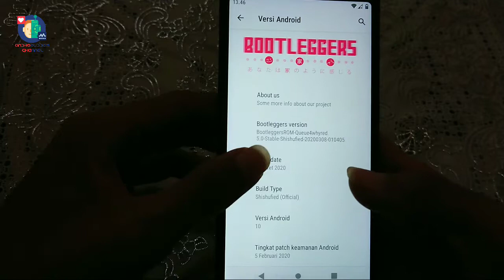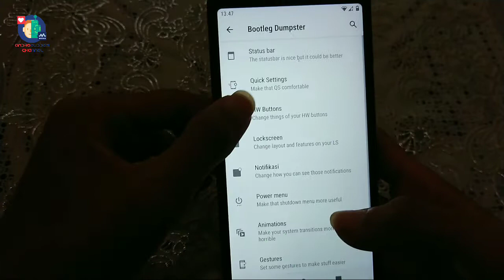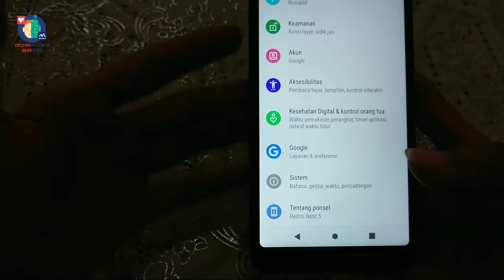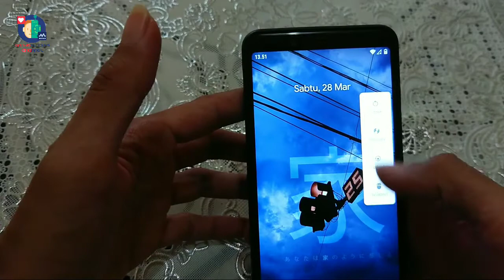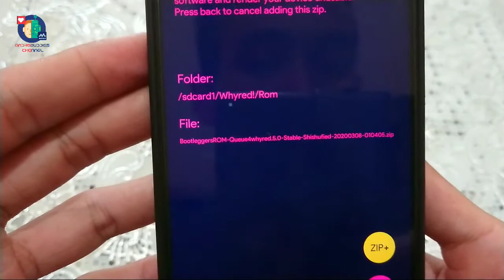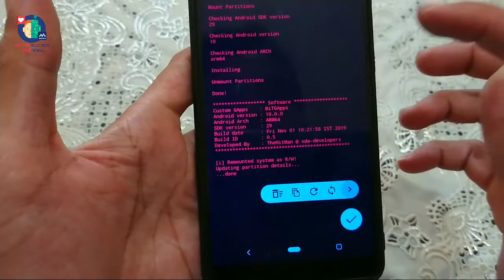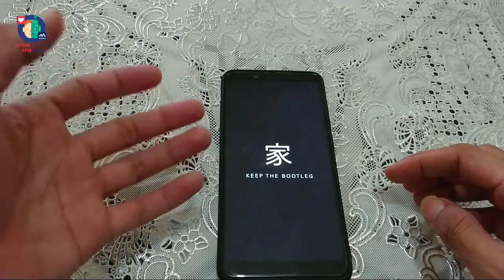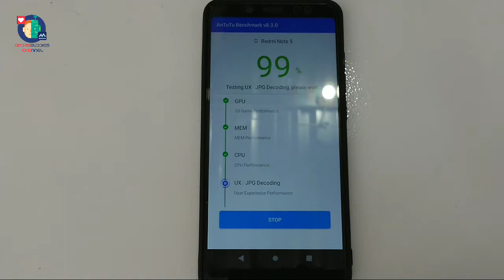CUSTOM ROM WIBU BOOTLEGGERS PERFORMANYA MAKIN MANTAP DI ANDROID 10 | REDMI NOTE 5 PRO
Kali ini saya akan review dan bagikan tutorial install custom rom Bootleggers android 10 untuk redmi note 5. Rom ini sempat terkenal di tahun 2016 dan saya pribadi terakhir menggunakan rom ini di Redmi Note 3 yang masih android Oreo.

Tanyakan jika kalian mengalami masalah atau tidak dapat memahami video ini dengan cara :

Berkomentar
atau

Terima Kasih!